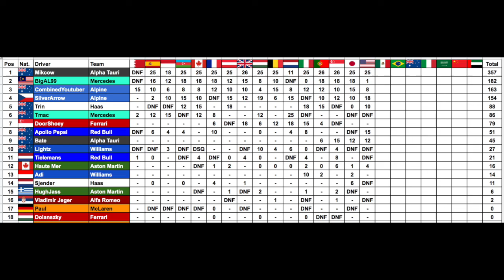ACRL - Season 3 Round 16: United States (Exciting battles!)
Round 16 of ACRL Season 3 is held at the Circuit of the Americas in Austin, Texas!
After an unexpected podium last week in Suzuka, can we keep our consistency going in the United States of America?

Leagues I am racing in:
Banter Racing League (BRL) - Shut down since 9th June 2021
Misfits Racing League (MRL) Americas Division